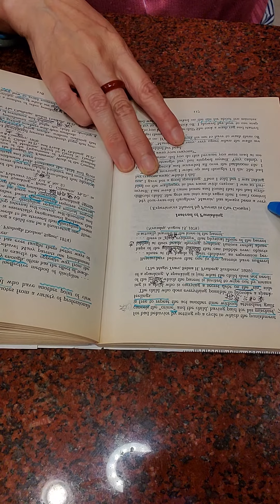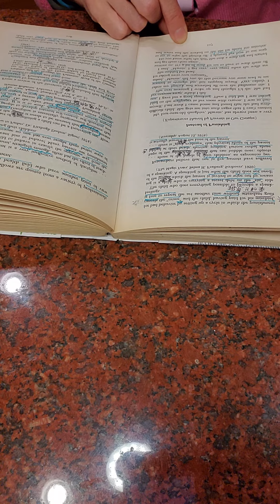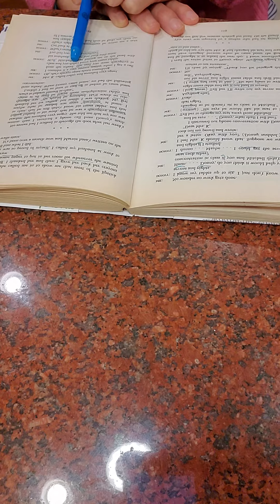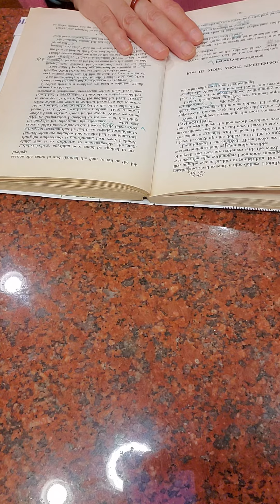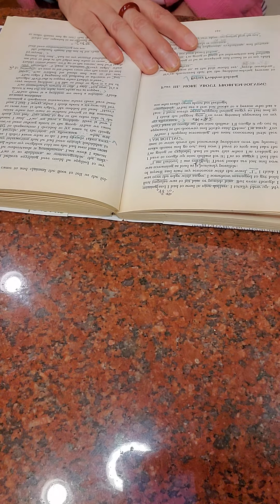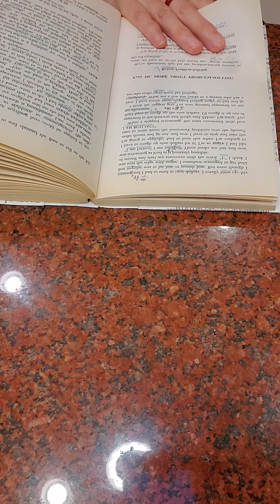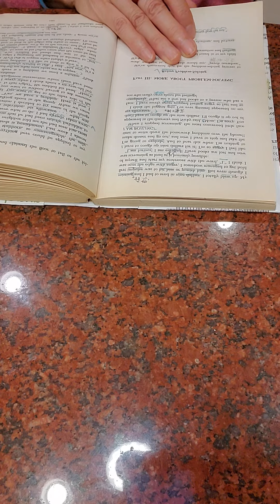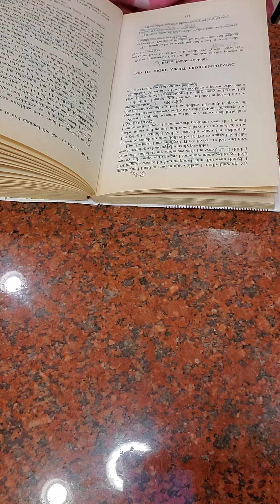如何与孩子交流孩子会听(22)👨‍👩‍👧‍👦